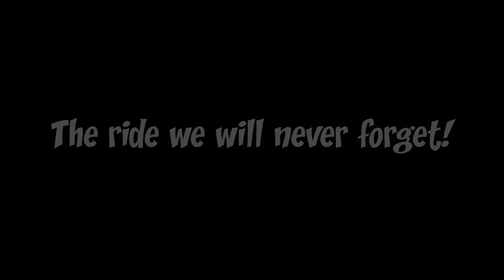THE GREATEST COMEBACK In Rust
In this video it's all out war. Ups and downs in a wipe I won't ever forget. Like...how many times can one be raided? We are resilient and persistent and it eventually shows.

▶ SPECS:
CPU: Intel i9-9900K
GPU: RTX 3080
RAM: 64GB
SSD: 860 EVO 1TB
SSD: 970 EVO 2TB
HDD: 4TB